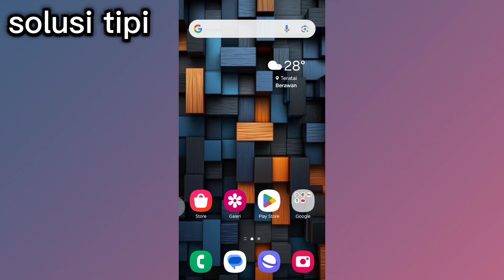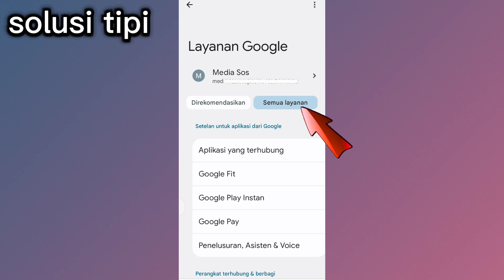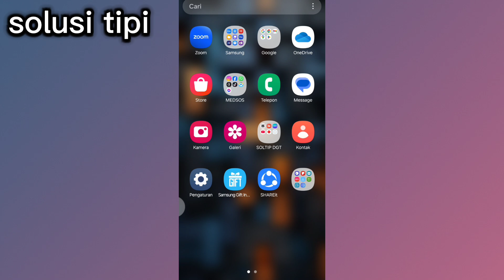Cara Mengaktifkan Sinkronisasi Kontak Dengan Email di HP Samsung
Sinkronisasi kontak dapat membantu Anda dalam beberapa hal, seperti:
-Memastikan data kontak Anda selalu terkini dan mudah diakses
-Memastikan kontak Anda tetap aman dan tersedia di berbagai perangkat yang terhubung dengan akun Google
-Mempermudah jika Anda berganti perangkat